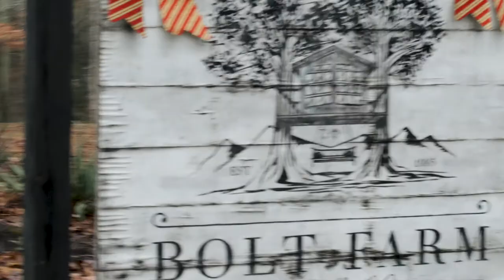Staying at Bolt Farm Luxury Treehouse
We had the opportunity to stay in one of the most popular Airbnb listings in the world this past December, The Bolt Farm Luxury Treehouse & Retreat and my god it was amazing! Located in upstate Walhalla, South Carolina about two hours north of Atlanta this perfect glamping retreat was everything we hope for and more. Have you ever wanted to stay in a luxury treehouse? Then you should definitely read my full blog post about Glamping in South Carolina

Kerusu - Onwards ft. BriCie
Mind Invaders